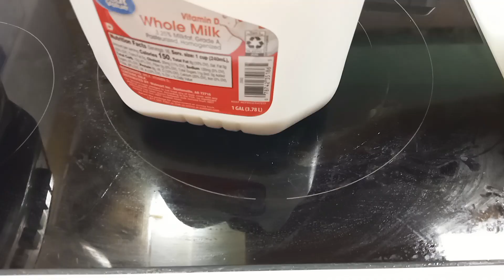😊licuado de blueberry y fresa🫐🍓🧊🫐